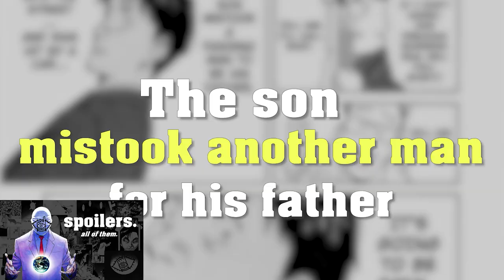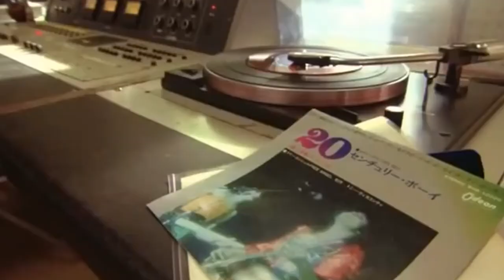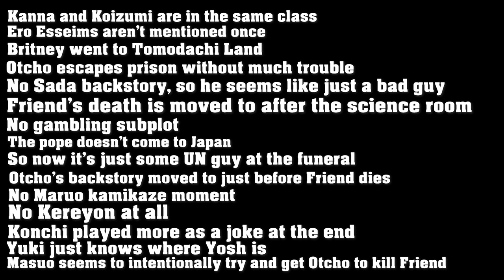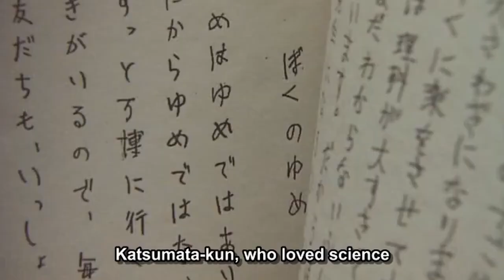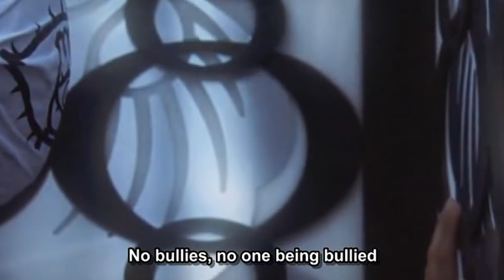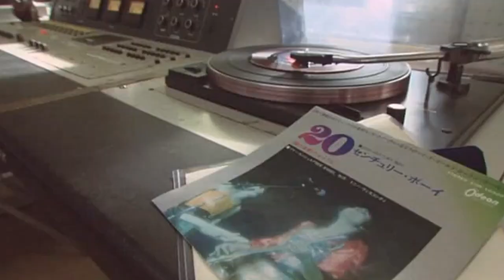20CB: The Live Action Movies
So the manga got made into a trilogy of live action movies. Are they any good?

Today we look at all the live action adaptations of Naoki Urasawa's critically aclaimed manga 20th Century Boys. Taking a look at each one to see some of the major changes they make and how faithful they are to the manga.  Also to pick up some of the great moments that come from simply having some sound in these scenes.

Timestamps:
Spoiler warning: 0:00
Introduction: 0:03
The Beginning of the End: 0:52
The Last Hope: 4:51
Redemption: 9:10
Outro: 14:26

Cheer, Cheer.